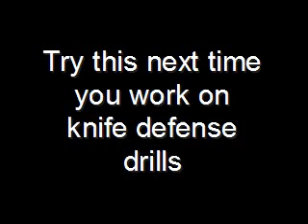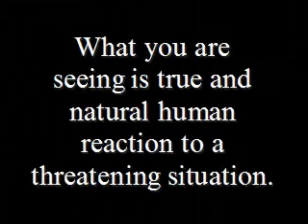Knife defense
Here is a little drill you can apply to your knife defensive training that will add a little zest to it and help you test your ability.